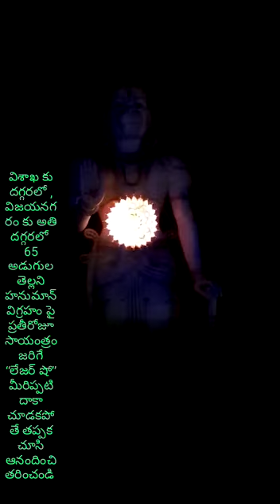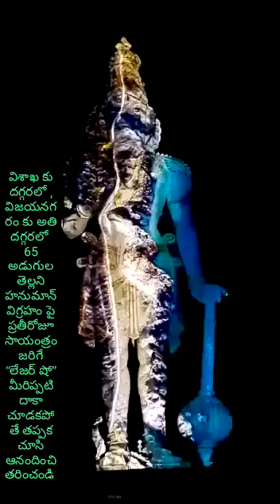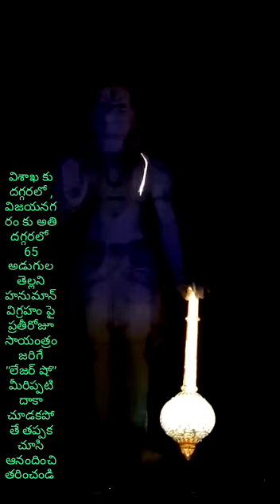hanuman 3D projection mapping vizianagaram/hanuman laser show